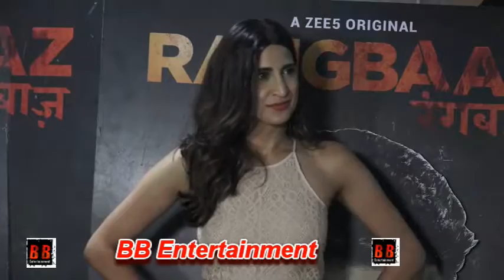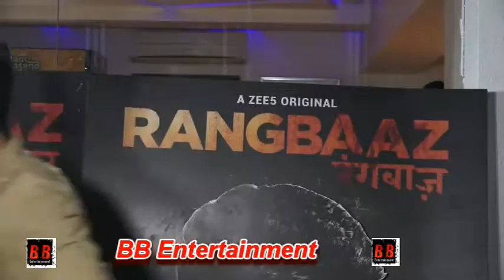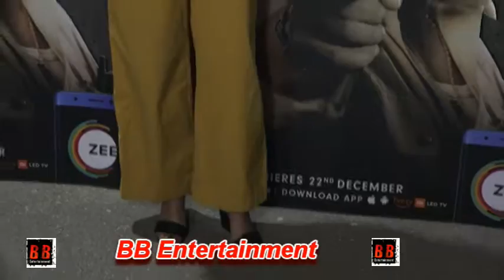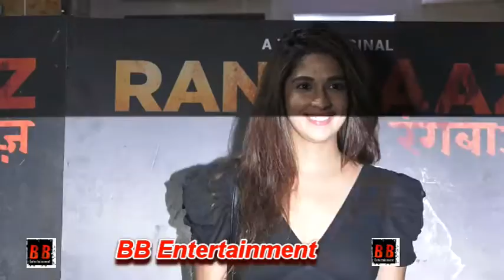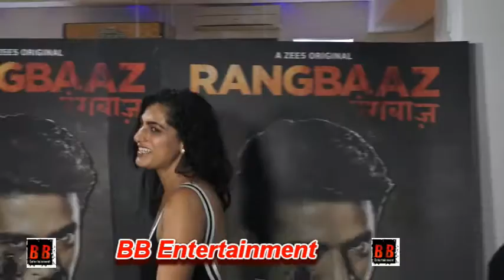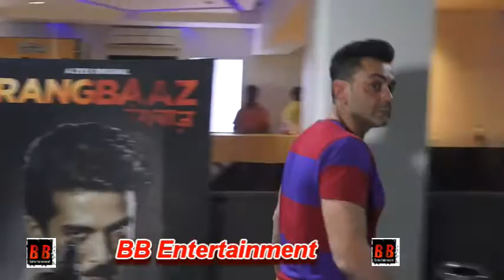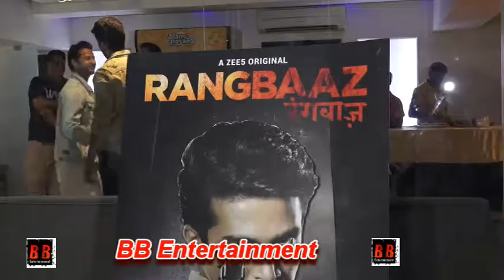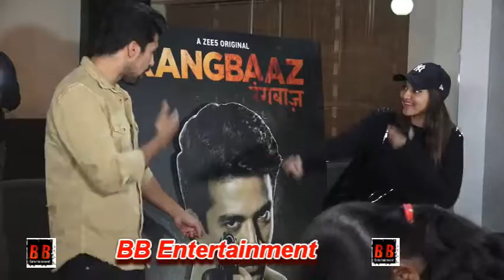Sonakshi Sinha & Bobby Deol attend Special Screening of Rangbaaz